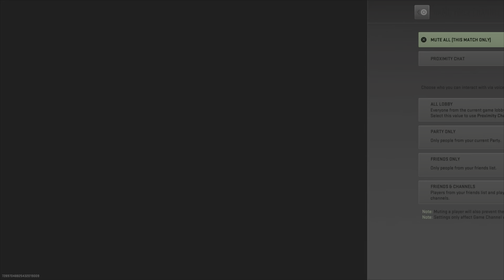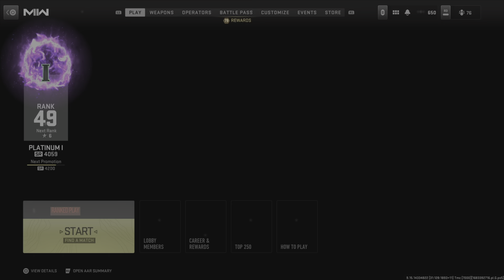Call of duty mw2 rank play Hardpoint highly competitive